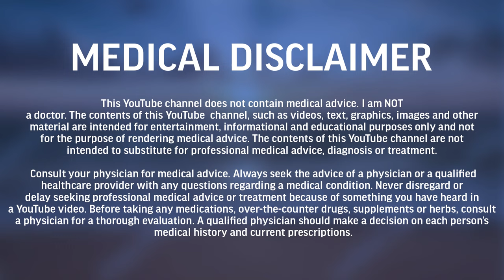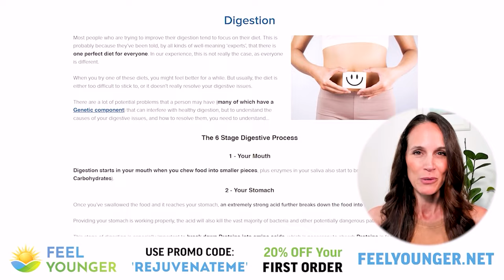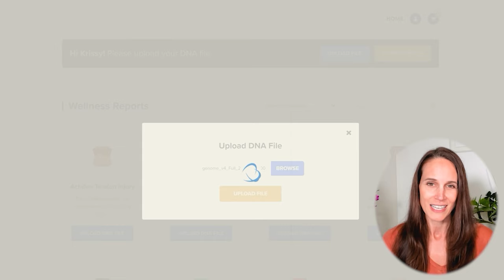Is a Hidden Chronic Infection Ruining your Health? Rejuvenate Podcast Ep. 51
Over 97% of people have chronic infections somewhere in their body...whether it's your gums, sinuses, lungs, skin, nails, or gastrointestinal tract. But is it a big deal? And what can you do about it?

If you’d like to know which Genetic Factors are influencing your Risk for Infectious Diseases go

If you’d like to know which Genetic Factors are influencing your Immune System go

What Really Makes You Ill

Timestamps/Annotations:
00:00:00 Teaser Trailer Infections Part 1
00:04:18 What causes infections
00:12:33 The discovery of antibiotics
00:17:56 Why do some people get diseases and not others
00:22:45 The biggest reduction in infections comes from this
00:27:10 How can you avoid pathogens/infections
00:37:11 What is the difference between bacterial, viral, parasitic and fungal infections
00:54:48 What do our genes affect our risk
00:59:44 How do we know if we have an infection
01:10:48 Is inflammation the same things as an infection
01:12:57 What types of infections are there - Acute infections
01:18:07 Chronic infections
01:29:00 Pathogenic organisms are highly intelligent
01:33:38 General strategy to deal with infections/pathogens: Increase your vitality in general
01:45:19 Final thoughts - stay tuned for part 2 and part 3